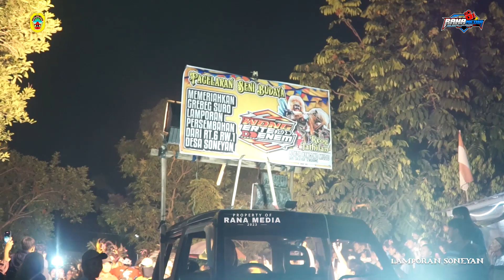LAMPORAN GREBEG SURO SUMBER SONEYAN MARGOYOSO PATI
DOKUMENTASI :

RANA MEDIA
Vidio Shooting & Live Streaming
Margoyoso - Pati